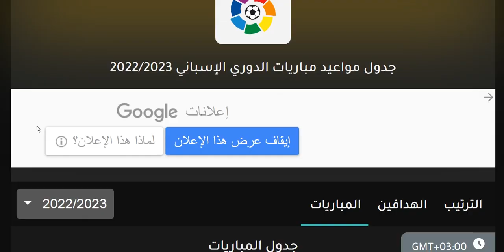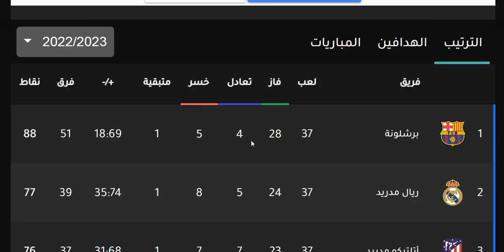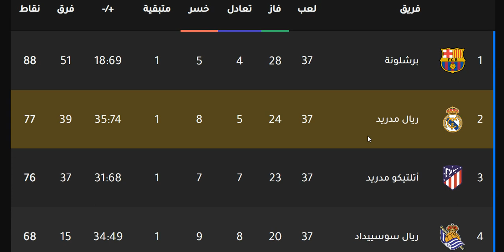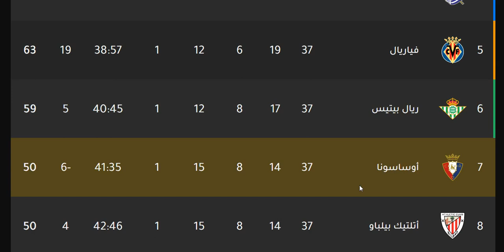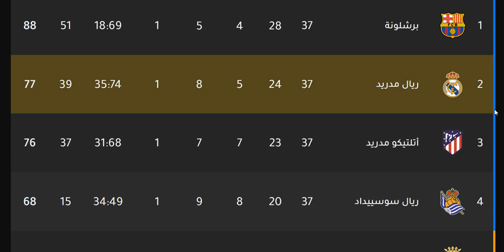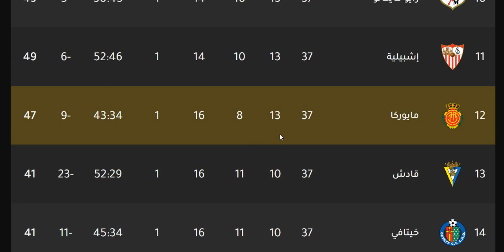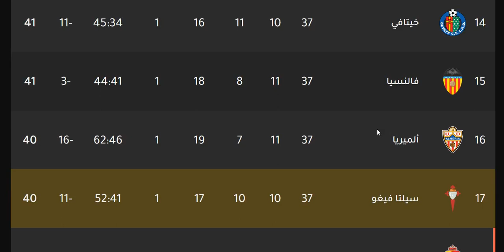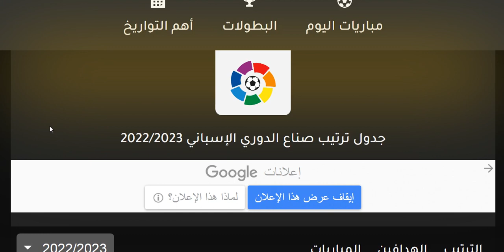ترتيب الدوري الاسباني وترتيب الهدافين في الجولة 37 - فرق دوري ابطال اوربا - الاحد 28-5-2023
ترتيب الدوري الاسباني وترتيب الهدافين اليوم السبت 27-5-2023 الجولة 37 - فوز ريال مدريد
ترتيب الدوري الاسباني وترتيب الهدافين اليوم الخميس 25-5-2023 ونتائج مباريات الجولة 36

إشبيلية
اشبيلية
ريال بتيس
ريال بيتيس
فالنسيا
غرناطة
غرناطه
خيتافي
ختافي
جيتافي
جتافي
ليفانتي
ديبورتيفو ألافيس
ديبورتيفو الافيس
سيلتا فيغو
سيلتا فيجو
سلتا فيغو
فياريال
بلد الوليد
برشلونة
برشلونه
أتليتك بيلباو
اتليتك بيلباو
أتليتكو مدريد
اتليتكو مدريد
ريال مدريد
الريال
الملكي
إيبار
ايبار
ريال سوسيداد
ريال سوسييداد
أوساسونا
اوساسونا
قادش
إلتشي
التشي
هويسكا

اتليتكو مدريد 73
برشلونة 71
ريال مدريد 71
اشبيلية 70